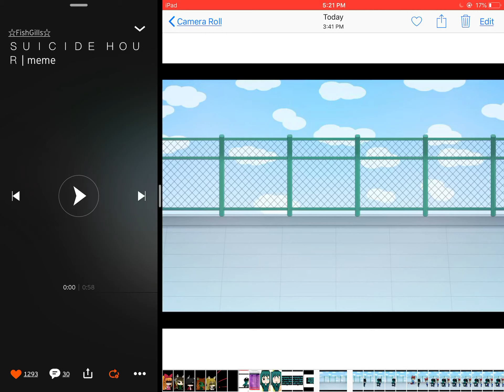S U I C I D E H O U R | Meme